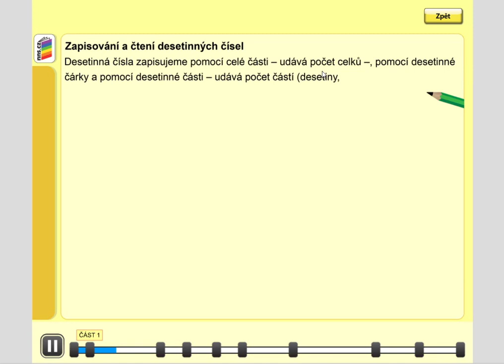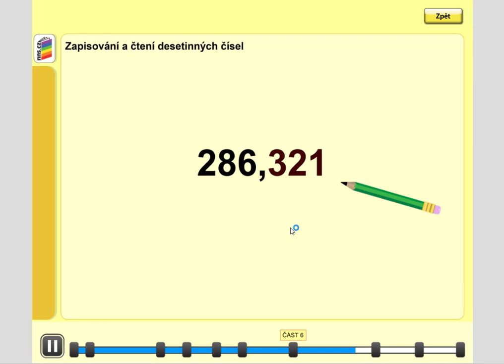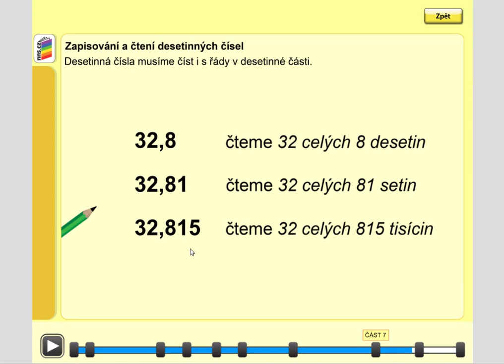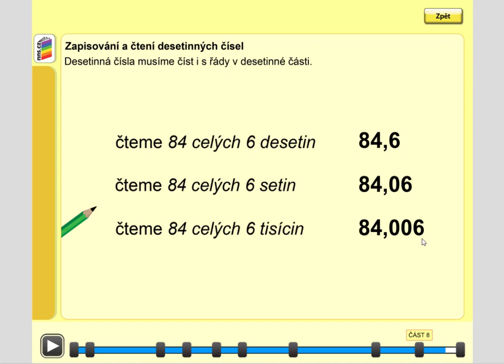Desetinná čísla (zapisování a čtení), Mat. mat. pro 5.roč., 1. díl, str. 51, cv. 1 úvod B